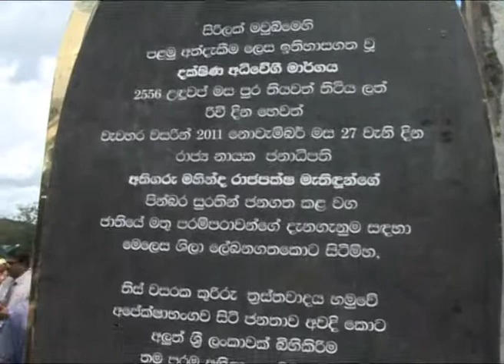අධිවේගී මාර්ගයේ සමරුඵලකය විවෘත කිරීම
දක්ෂිණ අධිවේගී මාර්ගය විවෘත කිරීමේ වෙනුවෙන් මතුගම වැලිපැන්න සේවා ප්‍රදේශයේ අතිගරු ජනාධිපති මහින්ද රාජපක්ෂ මැතිතුමාගේ ප්‍රධානත්වයෙන් පැවති සමරුඵලකය නිරාවරණය කිරීමේ උත්සව අවස්ථාවට සහභාගී වූ මොහොත.